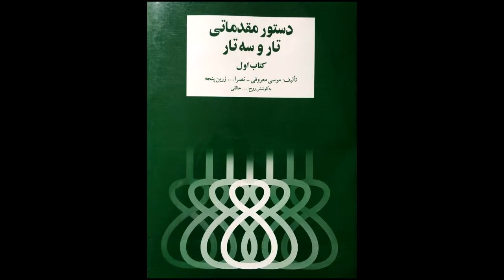تمرین 46سه تار نیما فریدونی دستورمقدماتی تار وسه تار کتاب اول هنرستان موسیقی روح اله خالقی